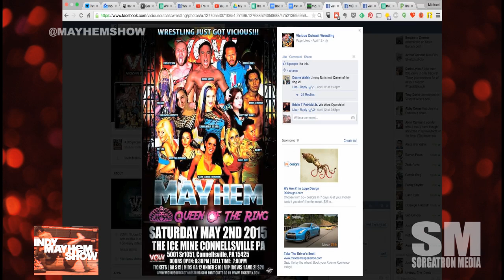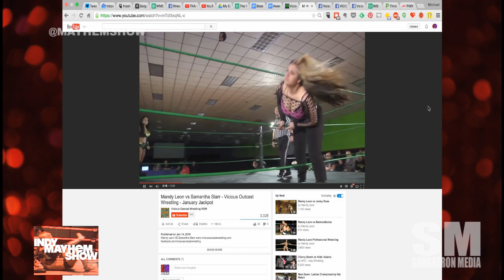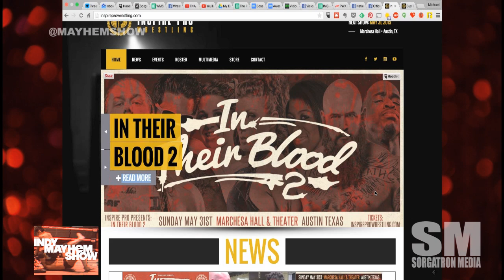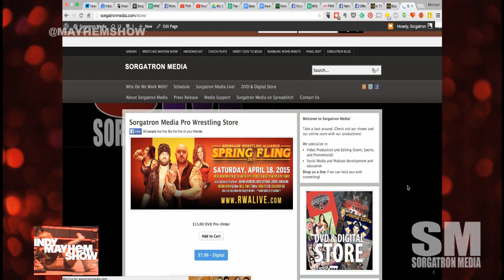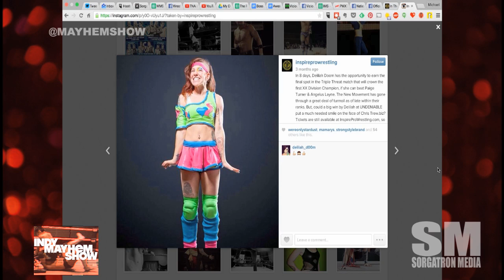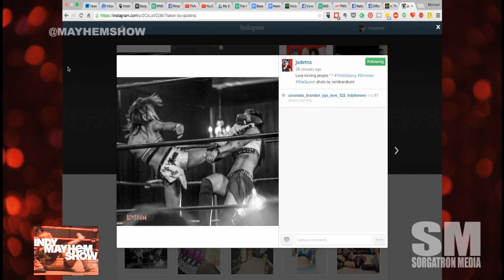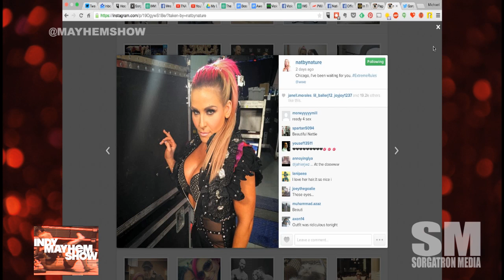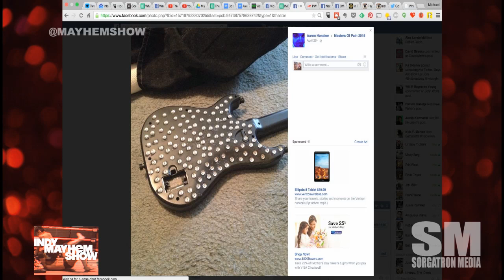Indy Mayhem Show 67: Samantha Starr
Vicious Outcast Wrestling Vixens Champion Samantha Starr joins us to talk about coming up as a 3rd generation wrestler, being a "good girl" in light of her family ties to the likes of Jake Roberts and Sam Houston, how much VOW does for women's wrestling including the upcoming Queen of the Ring, and so much more!

Eamon Paton and Michael Sorg also continue the indy wrestling talk with details on the upcoming Inspire Pro Wrestling and IWC East coast shows, and have a conversation about showing your identity as an independent wrestling fed or indy wrestler on social media and especially Instagram.